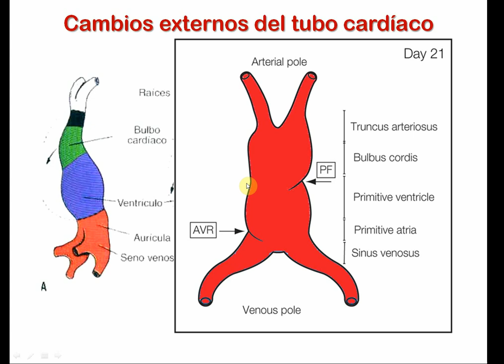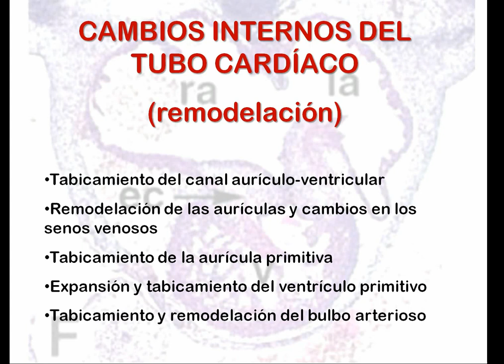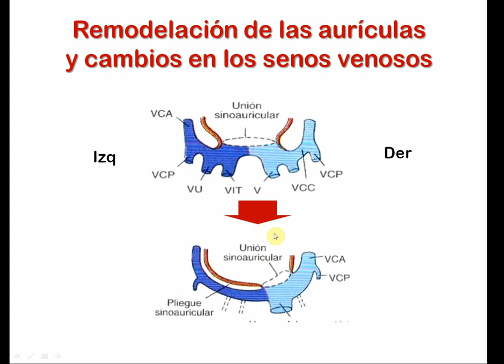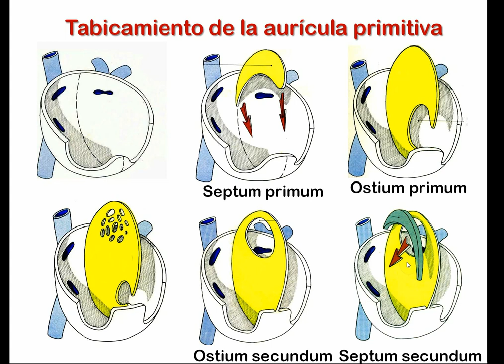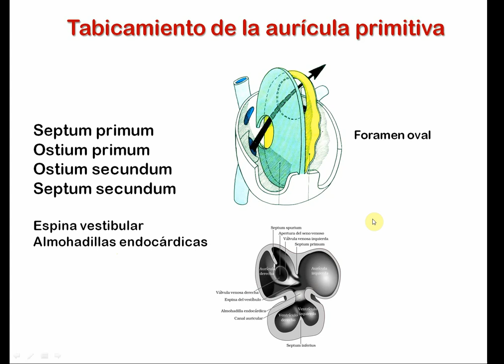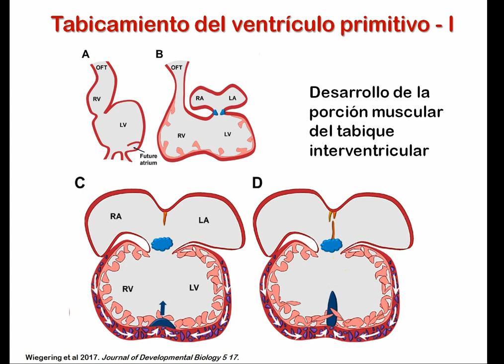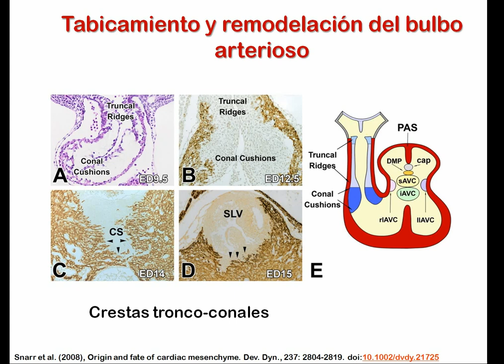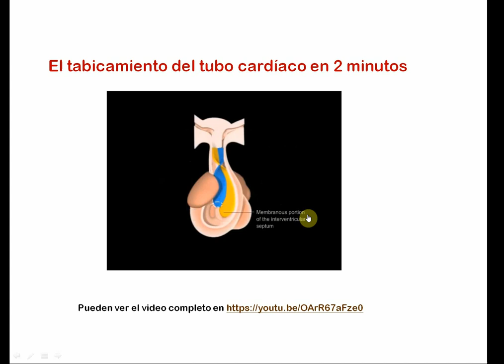Histología CBCC5 - T20b - Desarrollo aparato cardiovascular (parte 1b): Cambios ext. tubo cardíaco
Histología CBCC5
Teórico 20b - Desarrollo del aparato cardiovascular (parte 1b): Cambios externos del tubo cardíaco
Gabriel Anesetti
2020